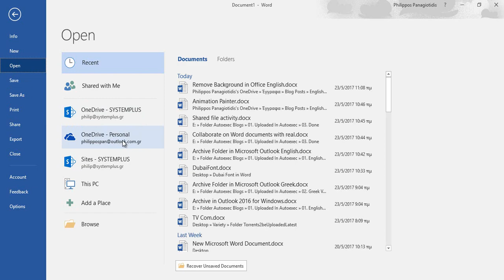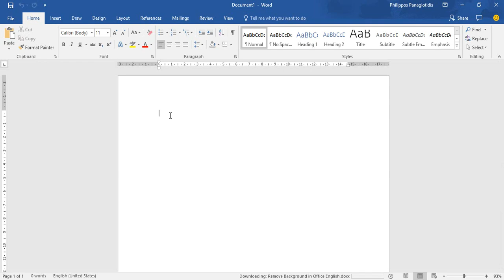How To See Who, What, When Changes Were Made With Shared File Activity in a Microsoft Word Document?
Who, What, Where and When changes were made in our Document?
Say that we want to collaborate on a Document with our colleagues, and we want to see Who, What and When changes are made quickly, what do we do?  Once we have stored our document online, with the Shared File Activity feature available in Microsoft Word 365 we can see each other’s changes soon as they happen.
First of all we must open a Document that is saved on a Online Storage place such as OneDrive. In the image below I have used the Open command and from the drop down menu that appeared and under the Open area I have selected my Personal OneDrive account to open a Document.
In the image below, we can see the Document that I have opened and which is stored on my OneDrive Personal Account.